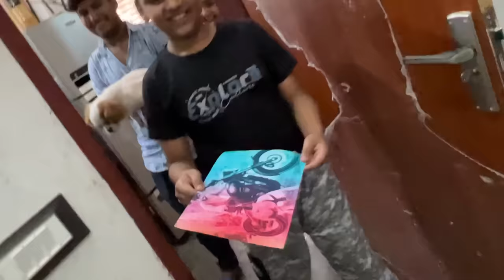Bacho ko bhoot dikh gaya 😰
Bache bhoot se darr gaye 😰